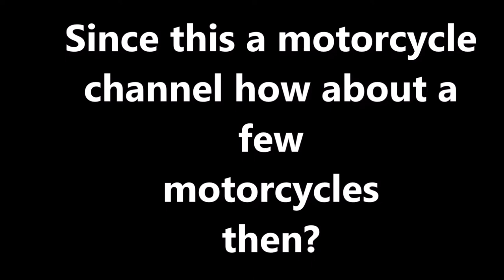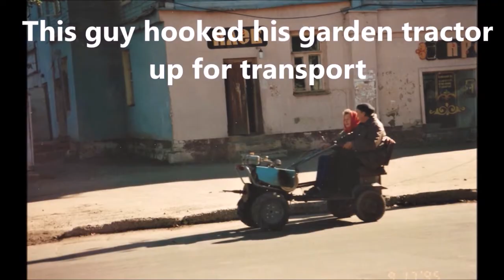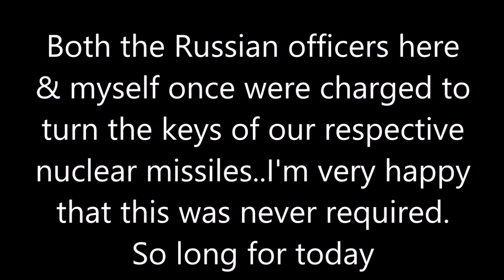(Military vid) My 1995 Trip to Russia (not riding) - Legacy video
My last action as an Officer in the Air Force was part of a Strategic Arms Reduction Treaty to witness the destruction of some Bear Bombers (TU-95).

See the part about the kid with the candy bar.

I did snap a few pictures of motorcycles too.